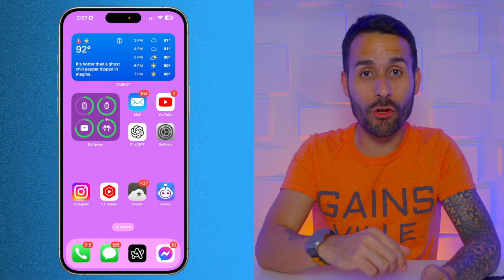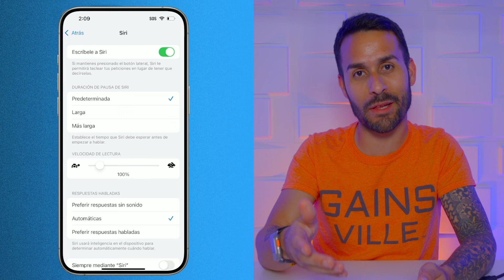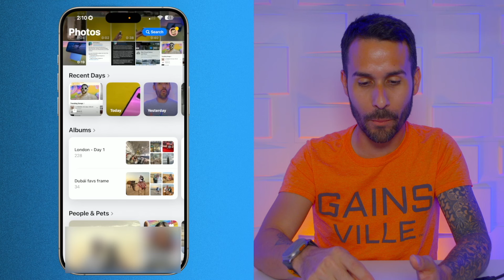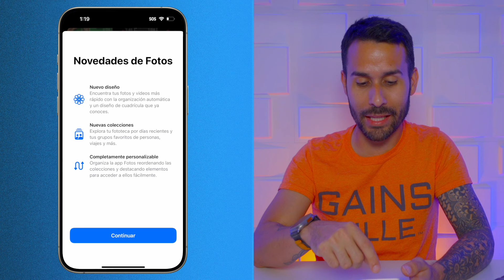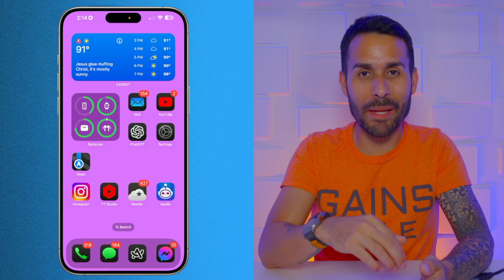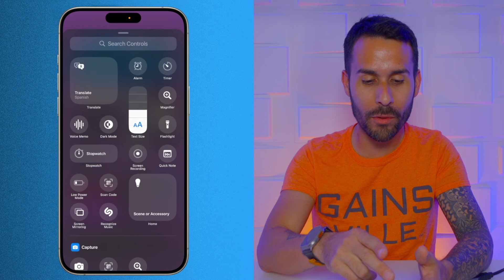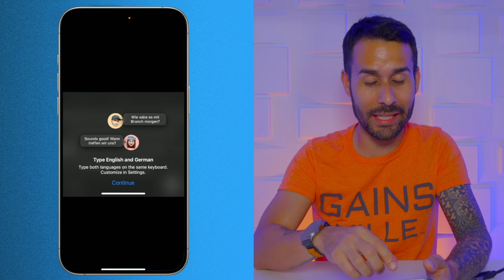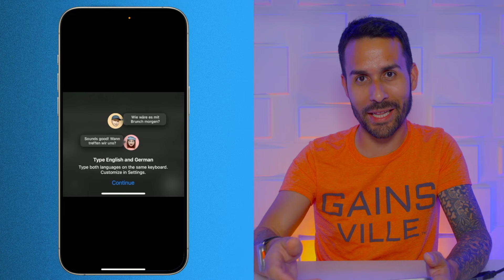iOS 18 Beta 6 y iOS 18.1 Beta 2 - 16 Cambios y Nuevas Funciones!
En este video, exploramos los cambios y nuevas funciones introducidas en iOS 18 Beta 6 y iOS 18.1 Beta 2. Desde una nueva animación de Siri y la capacidad de escribirle, hasta mejoras en la aplicación de Fotos y Safari, cubrimos todo lo que necesitas saber.

0:00 - Intro
0:21 - Nueva Animación de Siri
0:48 - Escribirle a Siri
1:31 - Escribirle a Siri sin Apple Intelligence
1:49 - Animación de Mensajes de Prioridad
2:10 - Fin del Rediseño de Fotos en iOS 18.1
2:33 - Botón de Búsqueda
2:49 - Bienvenida a la Aplicación de Fotos
3:11 - Instrucciones de Cómo Usar la Aplicación de Fotos
3:28 - Ocultar Elementos de Distracción en iOS 18.1 en Safari
3:56 - Nuevo Botón de Calcomanías (Stickers)
4:17 - Apple Arregla los Emoji Recientes
4:40 - Nuevo Icono de Apple Maps
4:57 - Iconos en Modo Oscuro en Notificaciones
5:09 - Rediseño de Iconos en Centro de Control
5:30 - Botón de Bluetooth Dedicado
5:56 - Bienvenida a la Aplicación de Apple Music
6:23 - Sección de Nuevas Canciones en Apple Music
6:54 - Bienvenida al Teclado Bilingüe